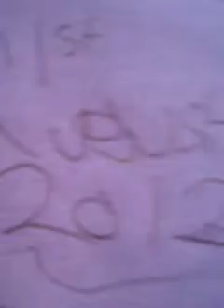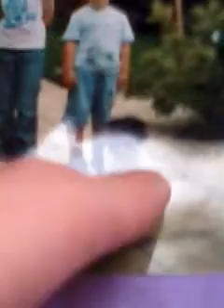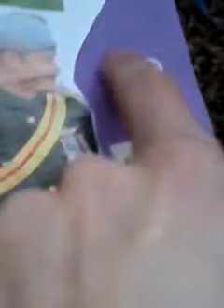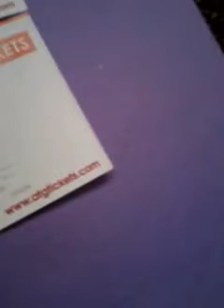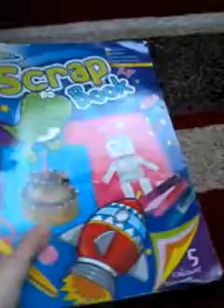veda day 10 my scrapbook